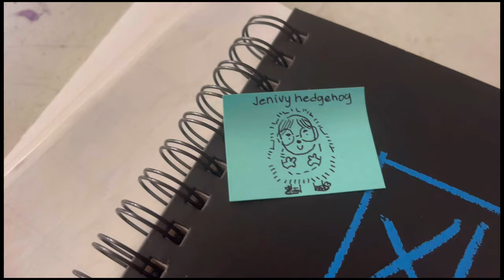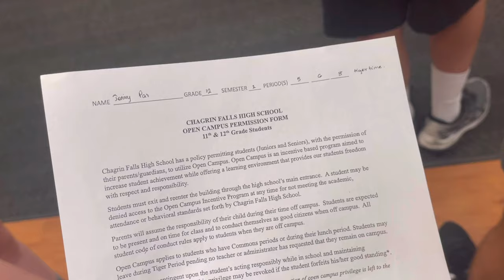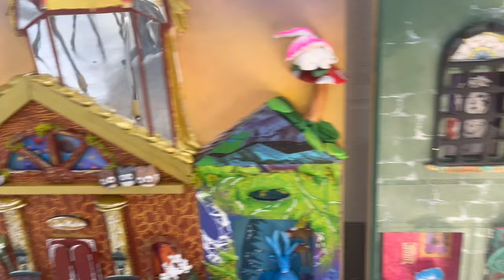shs diaries📓🇺🇸|waking up at 6:00 AM| life of burmese in the U.S| part time job| friend’s 18th🎂